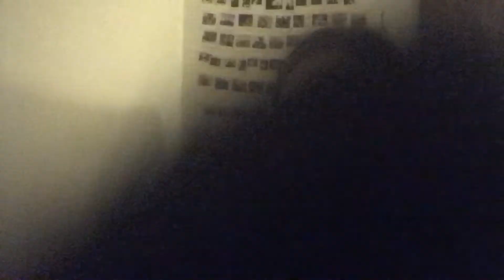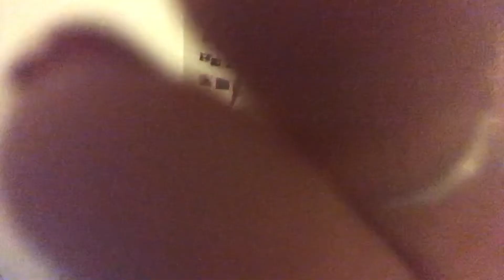ASMR| Tracing names with mic brushing✨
Hello everybody :)
Today's video is to celebrate 500 of us 💛 Thank you so much for being here, and all the support you have given me.
Hope you enjoy this video, relax, unwind or just pass the time ✨✨

I make ASMR in the hopes to help you relax and entertain you. ASMR stands for Autonomous Sensory Meridian Response. *It is not a replacement for professional treatment.
If you would like to know more about ASMR here's a link :)

(All proceeds will go to get a better camera to improve content✨)